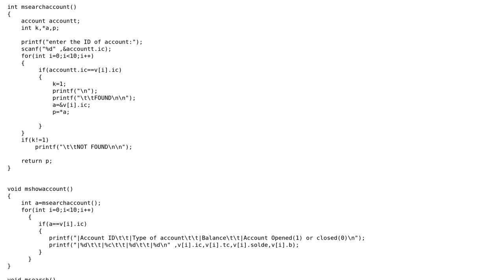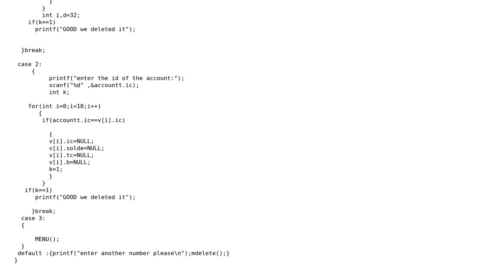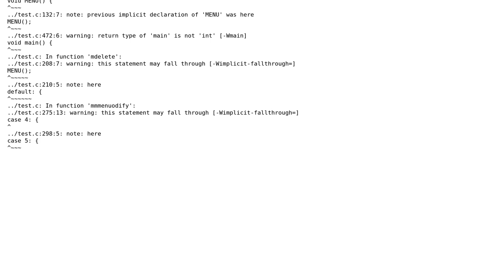Code Review: Console application for bank management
With thanks & praise to God, and with thanks to the many people who have made this project possible! | Content (except music & images) licensed under CC BY-SA | Music | Images & others | With thanks to user Taher Rezzag user forsvarir user chux - Reinstate Monica and the Stack Exchange Network Trademarks are property of their respective owners. You are responsible for your own actions.